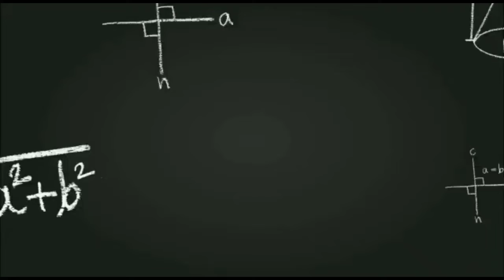🤭ohhhh!! yeh kyaaaa??🤔Hogayaa!!